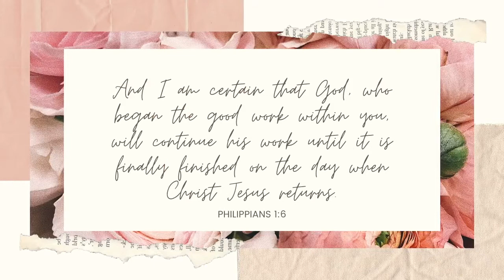My BSSM Journey | UPDATE NO. 002 - Experiences, Bethel environment and Special Announcement!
I hope you're well and safe.
I know that this update video is long overdue but, I hope that you'll watch this video because I have an important announcement. YAY!

00:54 - CHAPTER 1: My 1st year BSSM experience
04:24 - CHAPTER 2: Bethel environment
06:25 - CHAPTER 3: The announcement and invitation

saib. - morning clouds
falling leaves. | Lofi Hip Hop - Jonathan Ogden
waterfall - Jonathan Ogden